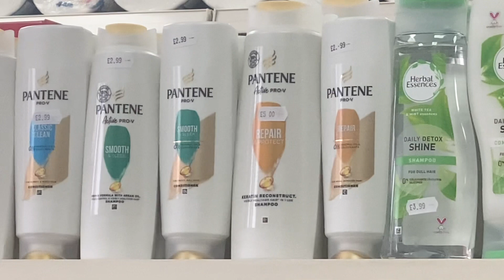Pantene shampoo and conditioner uk/england